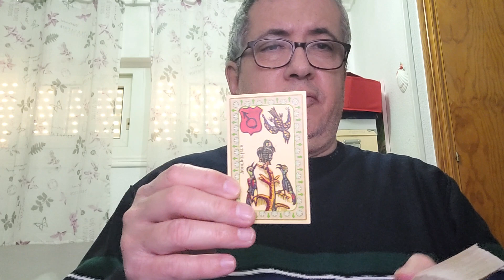Cáncer: 31 de Enero de 2024.